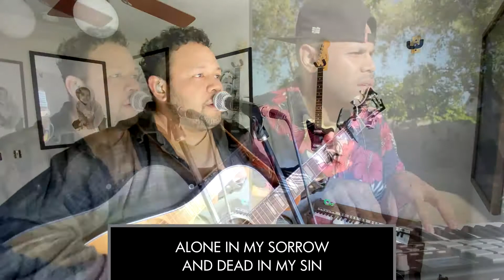Death Was Arrested - Highlands Church Worship at Home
The Highlands Church worship team plays "Death Was Arrested" by Northpoint Worship during the stay-at-home order due to coronavirus.